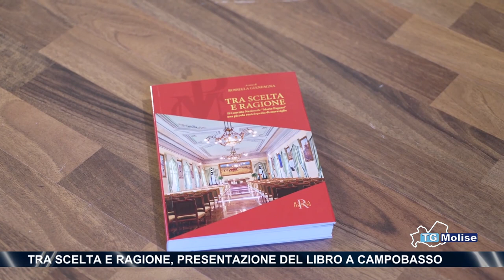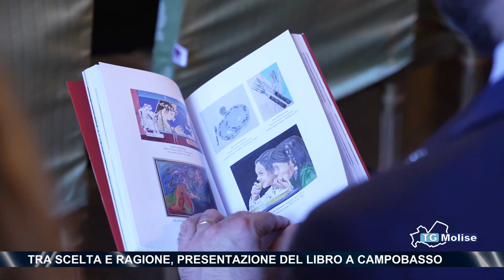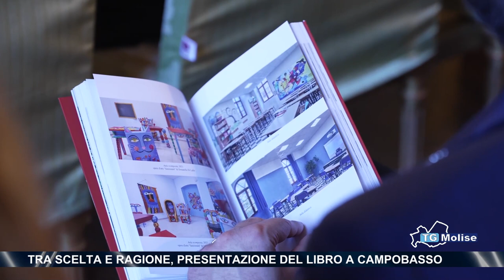Tra scelta e ragione, presentazione del libro a Campobasso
Un libro a più mani per raccontare quella che nel sottotitolo viene definita una piccola enciclopedia delle meraviglie.

Nell'aula magna del Convitto Nazionale Mario Pagano, a Campobasso, la presentazione del libro "Tra Scelta e Ragione", un viaggio dal tema l'ideale educativo e i suoi valori.

Ne abbiamo parlato con la curatrice del volume, il rettore del convitto Rossella Gianfagna.
L'intervista di Gabriella Laurelli

dipendenze, droga, acol, croce rossa italiana, formazione, majorana fascitelli, scuola, provvedimento